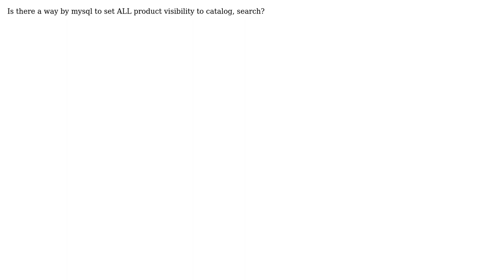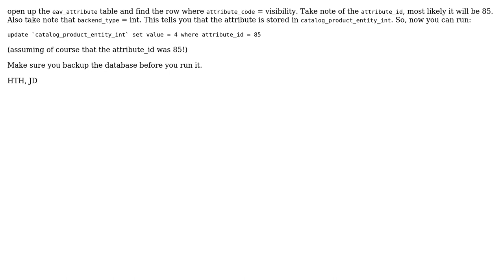magento product visibility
With thanks & praise to God, and with thanks to the many people who have made this project possible! | Content (except music & images) licensed under CC BY-SA | Music | Images & others | With thanks to user Jonathan Day user Antonino Bonumore and the Stack Exchange Network Trademarks are property of their respective owners. You are responsible for your own actions.